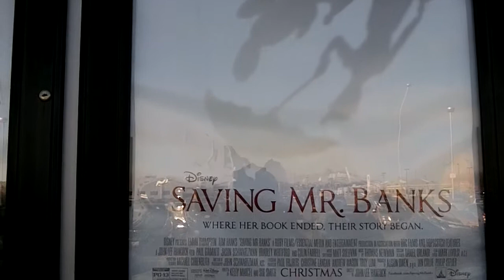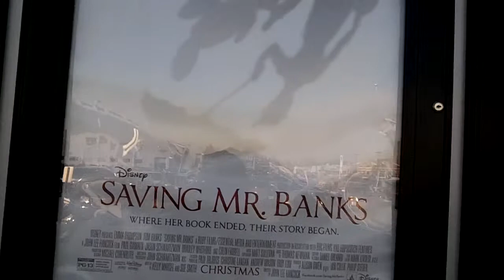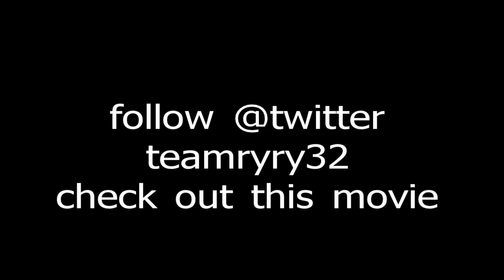My Review Saving Mr Banks